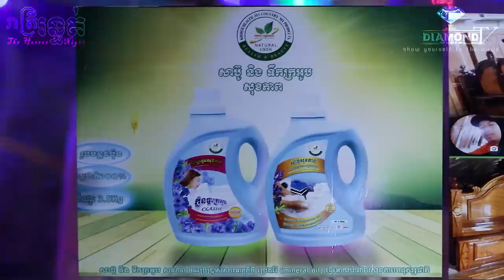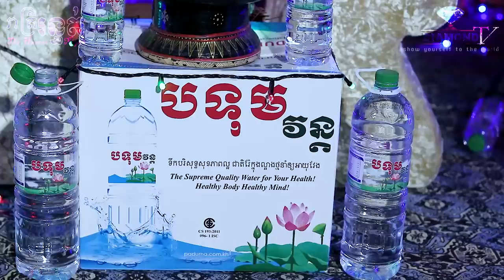ខ្មោចរន្ធះបាញ់ 😱 ដើរកគោក្នុងព្រៃ ឃើញស្រីស្អាតគ្រិចជើង ខំជួយអ៊ីវ មានអីខ្មោចតោងករសោះ 💀🙋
👉យប់នេះ ម៉ោង៩ ជួបជាមួយអ្នកខេត្ត បាត់ដំបង ជួបហេតុការ ខ្មោចរន្ធះបាញ់ 💀
👉កាន់តែញាប់ញរ យប់នេះ នឹងបានស្តាប់ថ្វីម៉ាត់ ពិធីករយើង លោក សេម ជំនូ និយាយរឿង ដើរកគោក្នុងព្រៃ ឃើញស្រីស្អាតគ្រិចជើង ខំជួយអ៊ីវ មានខ្មោចតោងករសោះ 💀🙋
ឧបត្ថម្ភដោយ
- VP ធម្មជាតិ
- សាប៊ូសុខភាព
- ទឹករ៉ែធម្មជាតិ បទុមវន្ត
- ផ្ទះអីវ៉ាន់
=មានផ្សាយជូន រាល់ថ្ងៃអាទិត្យ ម៉ោង 9:00 នាទីយប់ 😱💀🙋
-​សម្រាប់អ្នកដែលចង់ចែករំឡែករឿងដែលធ្លាប់ជួបផ្ទាល់
-សម្រាប់អ្នកដែលចង់ ឧបត្ថម្ភៈ
សូមទំនាក់ទំនងតាមលេខខាងក្រោមនេះ